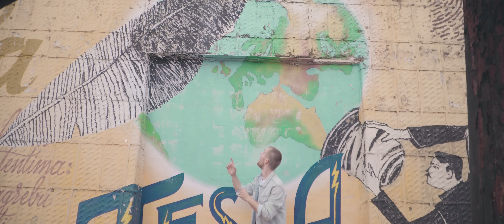Stjepan Lach - Slavimo ljubav [Official 4k Video]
Glazba i tekst: Đuro Ravenšćak
Aranžman: Domagoj Pavin
Glazbeni producenti: Domagoj Pavin / Švigi®
Tonski snimatelji: Domagoj Pavin / Švigi® / Petar Ivkić (Tonski studio Šišmiš)
Miks i mastering: Švigi®, studio Šišmiš

Gostujući izvođači:
Klavijature i programiranje: Domagoj Pavin
Električna/akustična gitara: Petar Ivkić
Bas gitara: Željko Topalušić
Bubanj: Mario Klarić
Prateći vokali: Darija Hodnik Marinković

Produkcija i montaža: Ninac produkcija / Josip Ninković
Asistent: Vjekoslav Jozinović
Glume: Marta i Lora Simikić, Dora i Marko Dumančić, Petra Zadro, Mia Konstantinović, Tea Zec, Matej Mudrovčić i Vjekoslav Jozinović

SLAVIMO LJUBAV

Uđi u dane moje
i prolij po njima sve svoje boje
da budu baš onakvi
kakvi odavno su trebali bit.

Otvori oči svoje
i zagledaj se u moje
da vidiš kako nakon svega što daješ
još tebe nisam sit.

I kako srce se napuni
kada za drugog se isprazni.

Ref.
Slavimo ljubav koja živi između nas,
držimo sreću među našim prstima
i sanjane snove sada možemo oživjeti
samo nas dvoje i nitko da nas rastavi.

I za odustati nismo umorni
isti klinci smo, samo odrasli
dvoje kao jedno su postali.